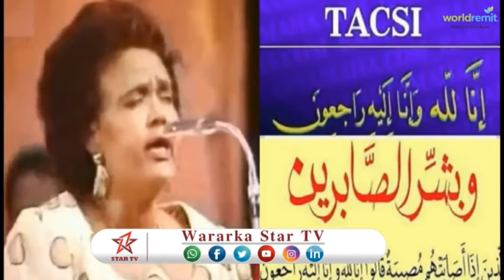DAAWO TAARIKHDI FANAANADI CAANKA AHAYD MARXUUMAD SAHRA AXMED JAAMAC